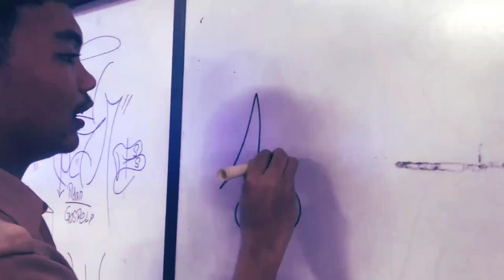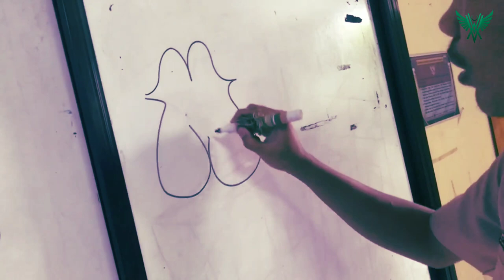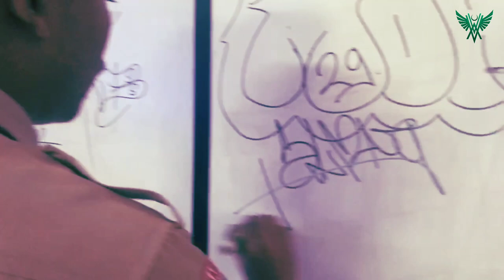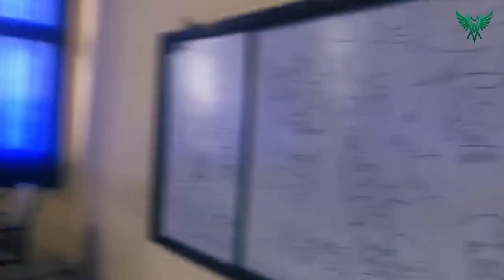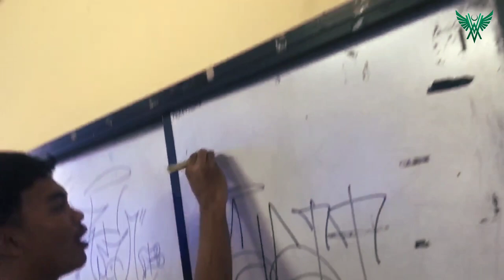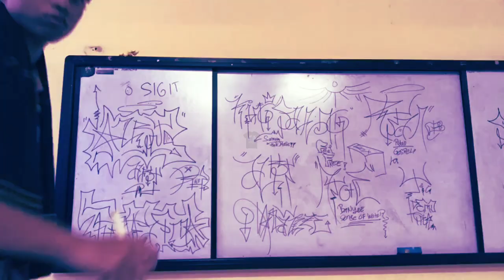K!NG SALMONG NIH BOSS 👊 | Bolos di kelas aja ye!